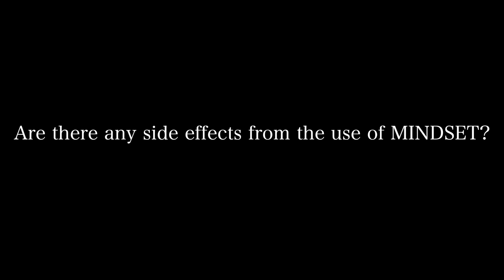HALEO MINDSET Q&A with Dr. Ralf Jager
HALEO Scientific Advisor Dr. Ralf Jager talks the science behind how MINDSET improves concentration, focus and calmness, without the use of stimulants.

For more information on how MINDSET from HALEO can help you - go to :